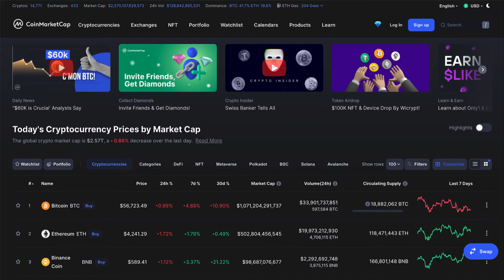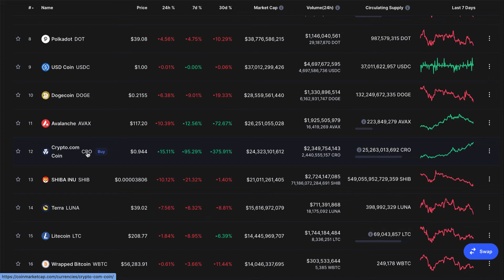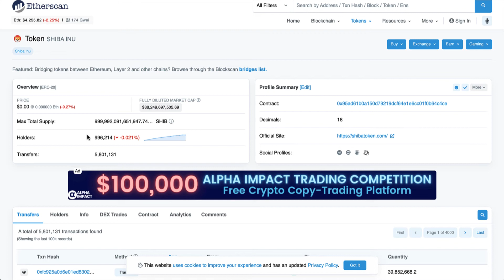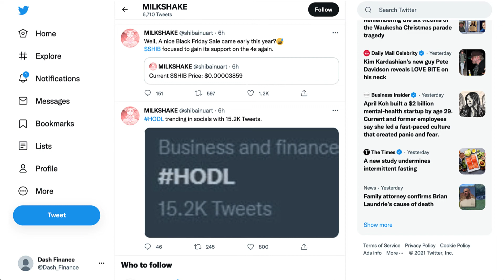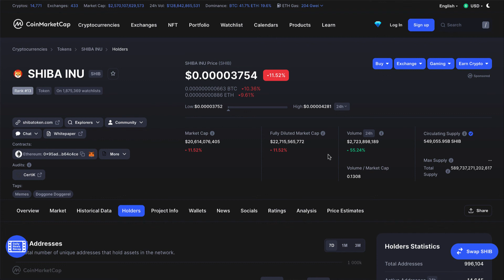SHIBA INU DROPPING! WHY! SHOULD YOU BUY THE DIP? URGENT MUST WATCH SHIB NEWS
Hey Guys.